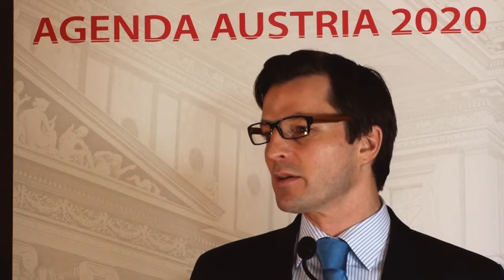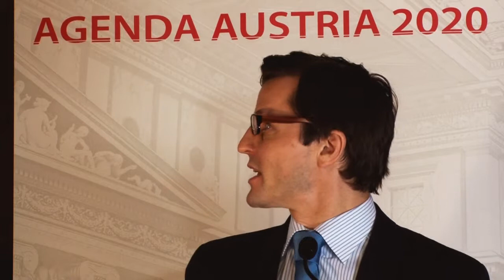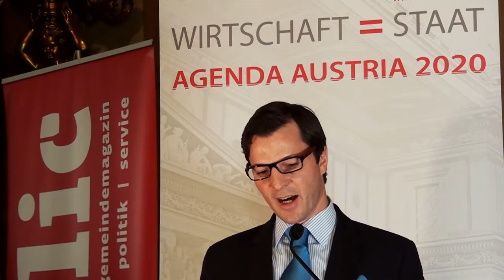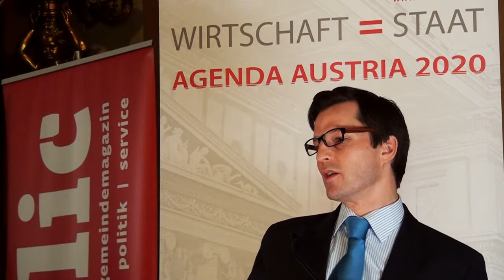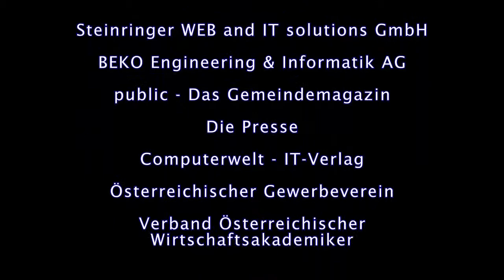Dipl.-Ing. Christian Kren (IS Inkasso Service GmbH)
Effizientes Forderungsmanagement in Zeiten knapper Budgets - Ein wichtiger Erfolgsfaktor für den Öffentlichen Sektor und für Unternehmen - Dipl.-Ing. Christian Kren (IS Inkasso Service GmbH - Geschäftsführer)